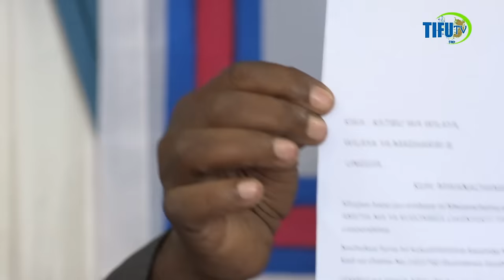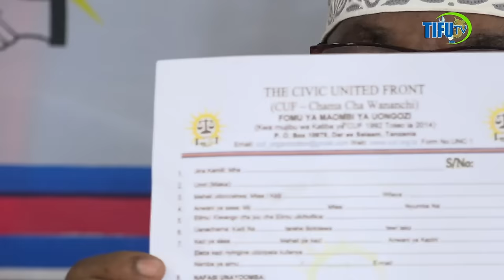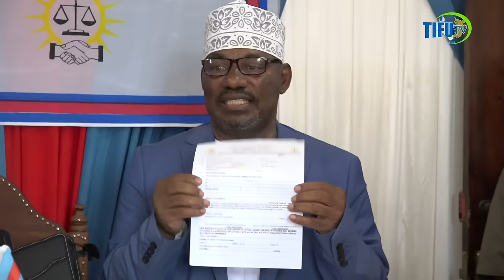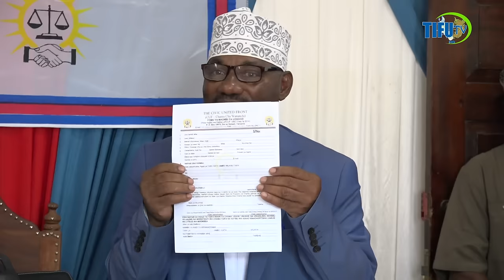HAMAD MASOUD ANACHOKITAFUTA ATAKIPATA LEO HII RASMIN SASA KUCHUKUA FOMU KUGOMBEA MWENYEKITI CUF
FOMU KUGOMBEA MWNYEKITI WA CHAMA CHA CUF